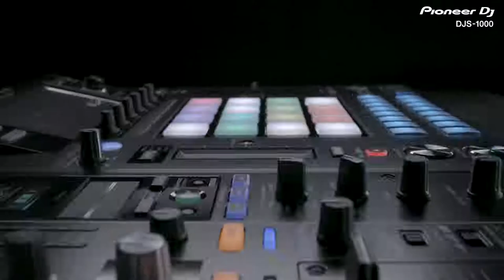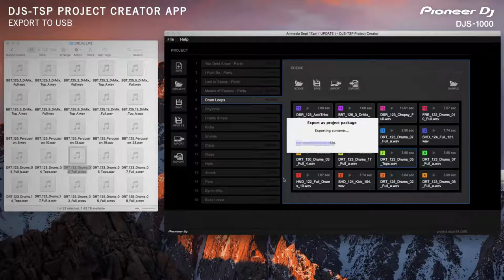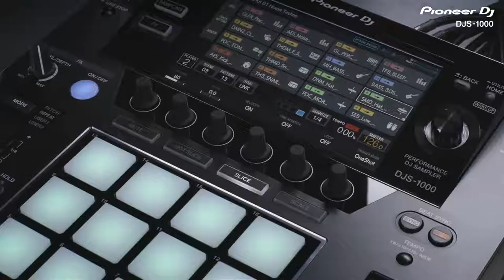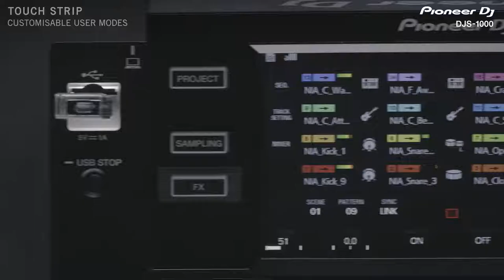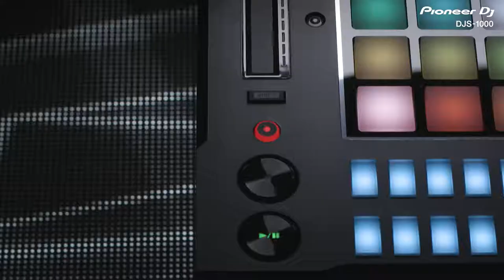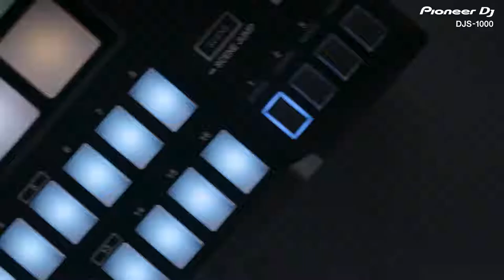Pioneer Dj DJS-1000 - Présentation officielle - DSMA 1er Grossiste Pioneer DJ -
Pioneer Dj DJS-1000 - Présentation officielle

12.000 références en stocks !

Société Dsma
27 rue Guy Moquet
92240 Malakoff - France - Europe
T : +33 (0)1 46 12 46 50